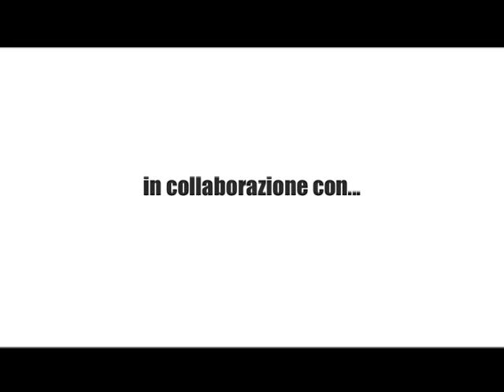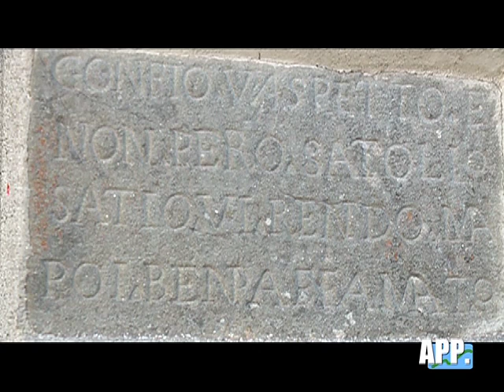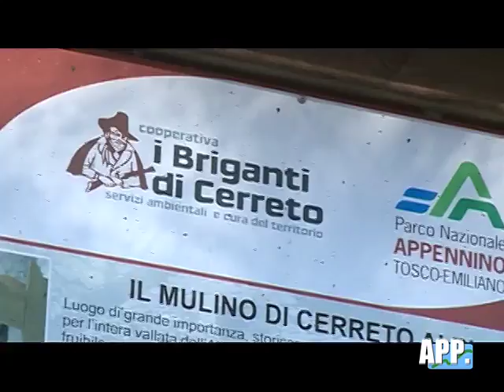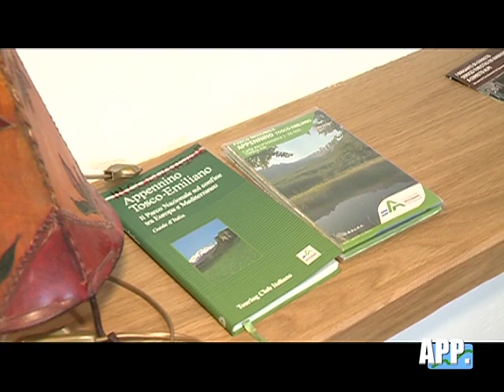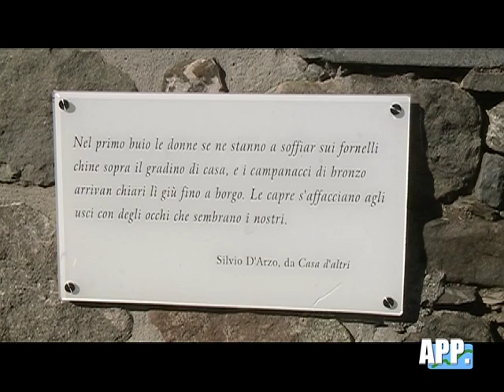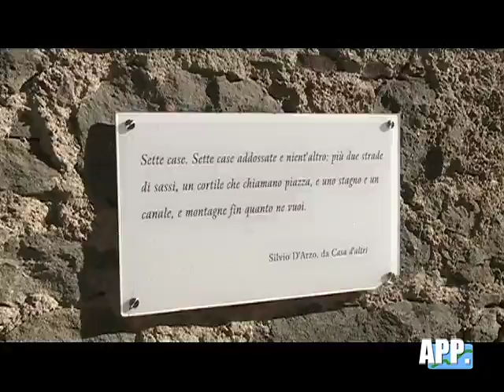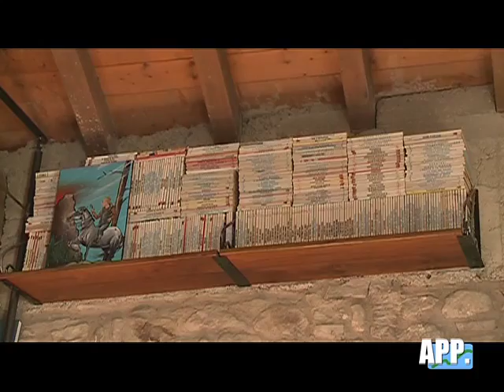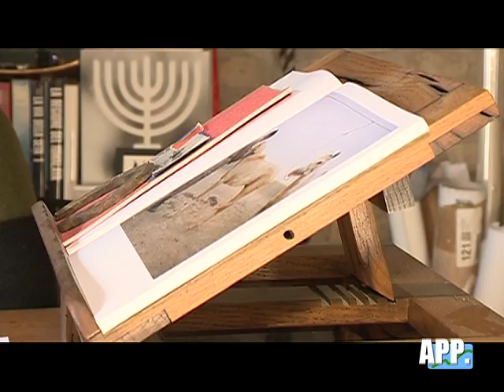APP. Cartoline dall'Appennino Reggiano puntata16 - Cerreto Alpi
Notizie d'attualità, TgReggio, MeteoReggio e le migliori puntate dei programmi messi in onda da Telereggio, l'emittente televisiva di riferimento di Reggio Emilia e dintorni.